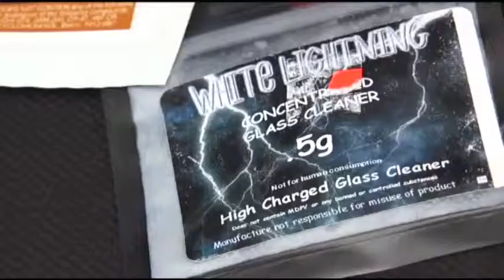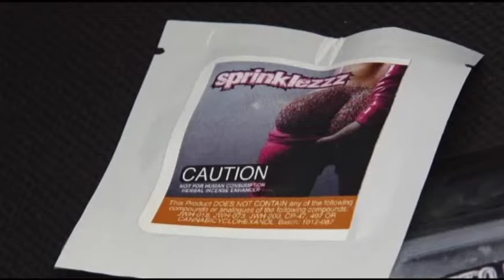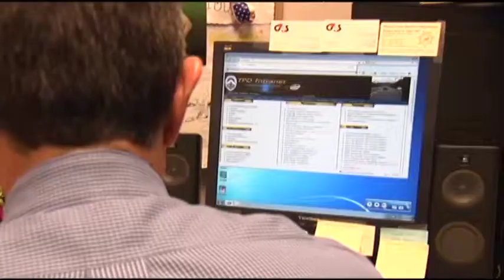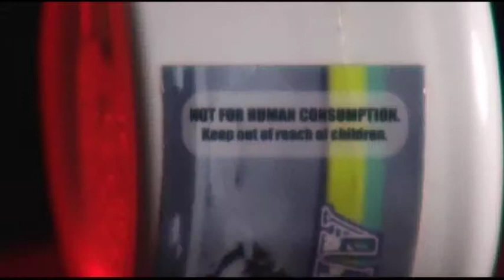Dangerous Drugs - An Undercover Investigation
Videographer/ Editor: Paul J. Durrant
Reporter: Sonu Wasu